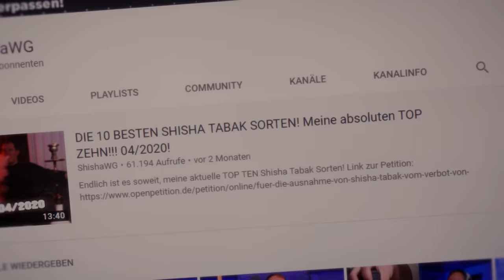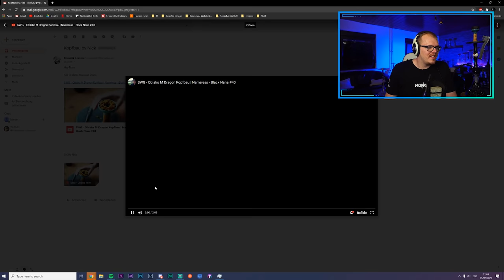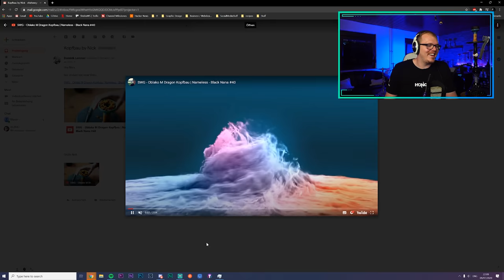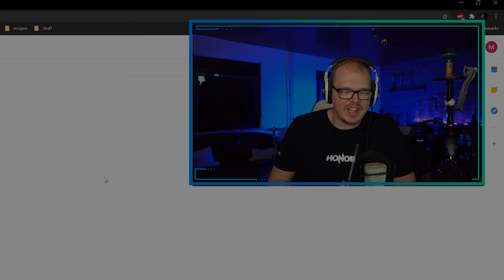ShishaWG REAGIERT auf EUREN Kopfbau! Community Kopfbau! Part 5!